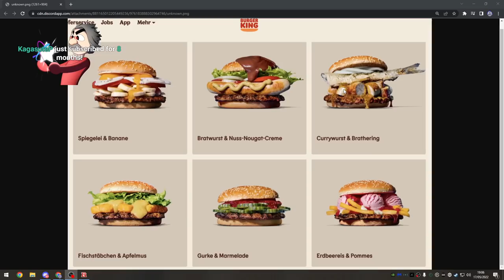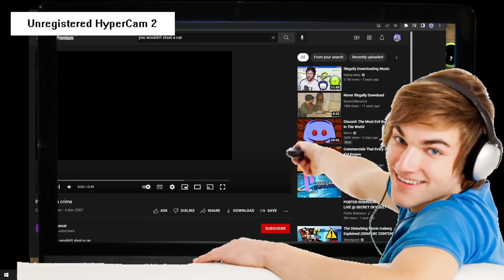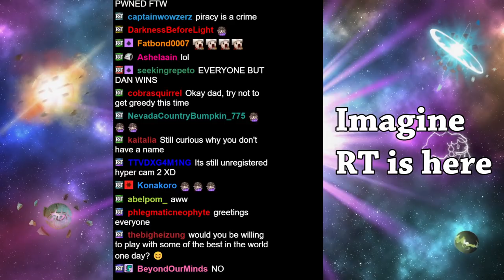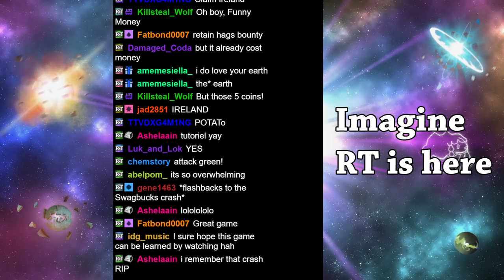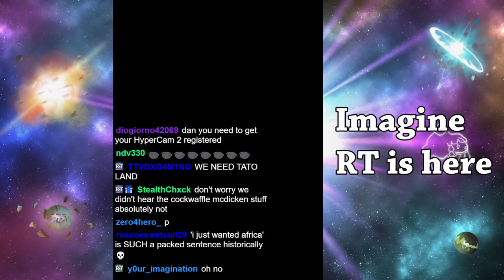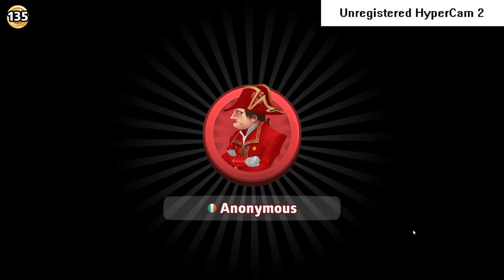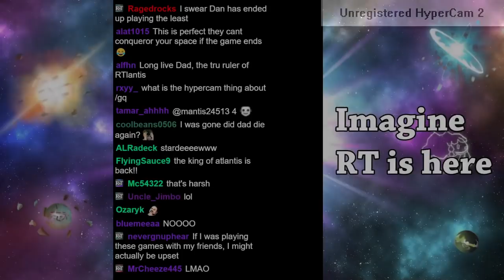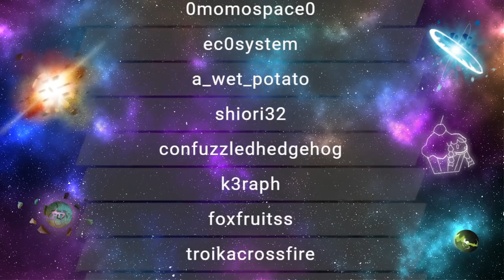RTGame Streams: RISK: The Game of Global Domination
This video was streamed by RTGame, originally titled "RISKing my Friends", and was broadcasted at May 17th 2022